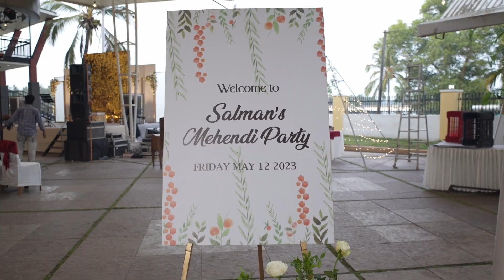My son wedding video😍salman&hansa❤@BUSHRA'S MALABAR CUSINEC!! Malabar Wedding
check out  for easy and simple selcted recipies to tickle your taste buds